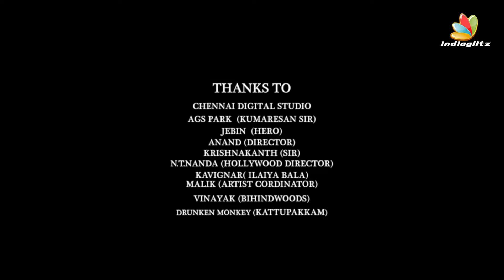Mayilanji - Emotional Drama Shortfilm | Vignesh karthick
Synopsis :
                  A story which revolves fat Guy propose a girl she insulted for appearance

Directed By :  vignesh karthick
Cinematography :  mithran
Cast :  Preetham , sandhya, Deepak, shyam, jeni, Ruthra.
Produced By : Mehak production

Chennai Digital studio
Editor: Karan kumar

Direction Team
Co-Directed By : Anand
Assistant director: Dinesh

Are you a Short film Director ???

Do you want to show your short film to the world and also earn money ???

You have an awesome opportunity to showcase your short films to 5 Million People !